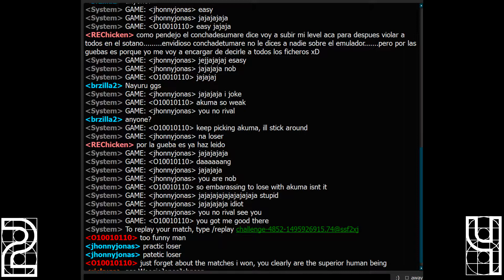[ Jhonnyjonas ] - enjoy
Jhonnyjonas - enjoy, you trash talking Akuma scrub. This guy popped off on fightcade, would have let it fly but, the jajajajas got to me in the end. TLDR He lost. with Akuma. to Honda.

Music - In The Hall of The Mountain King by Kevin McCloud